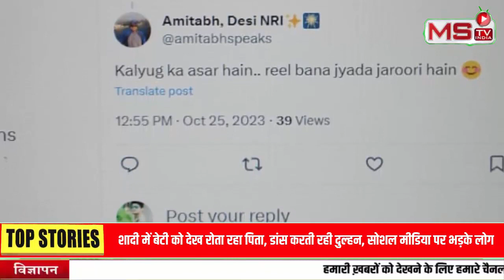Bride Viral Video: शादी में बेटी को देख रोता रहा पिता, डांस करती रही दुल्हन